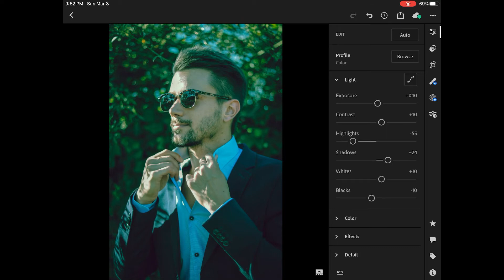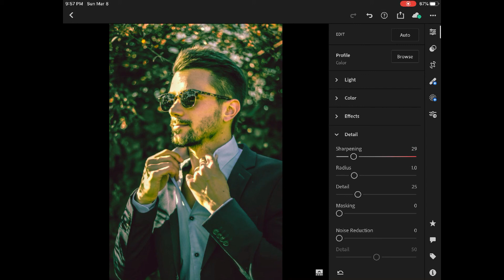Summer - Lightroom Presets [ free dng file ]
Lightroom mobile presets with free dng file | lightroom presets tutorial mobile / iPad. Dont skip or forward so you can see the password that will appear in the video.